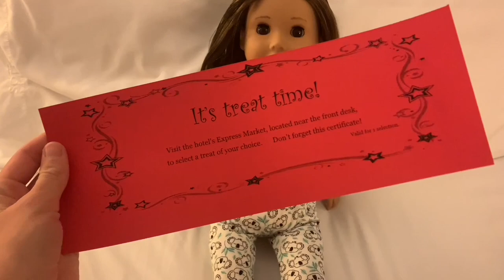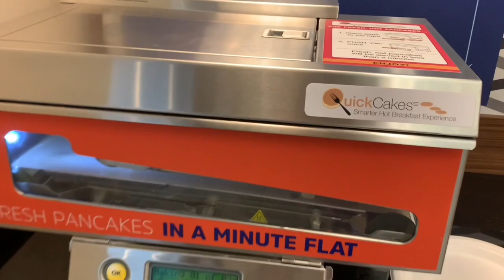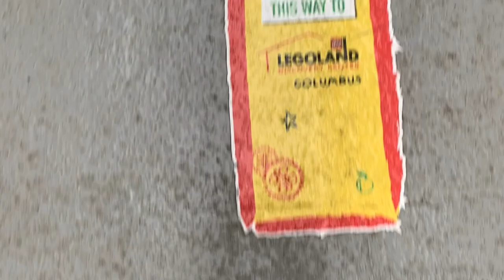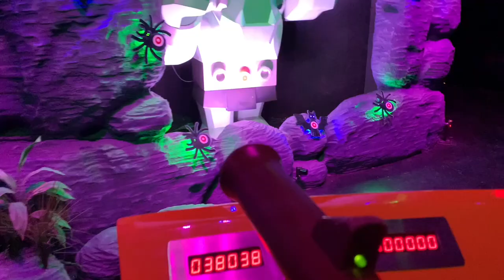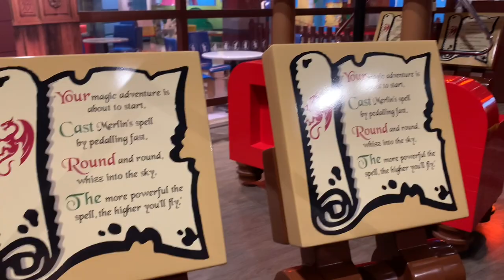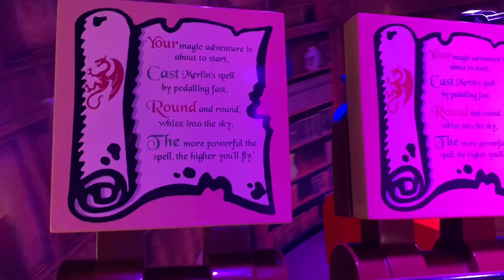My Trip To Columbus, Ohio!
I hope you guys enjoyed this video! I had such a fun trip, and my favorite part was definitely the American Girl doll store! ❤️